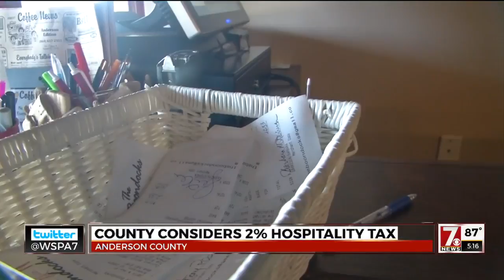Anderson County proposed hospitality tax